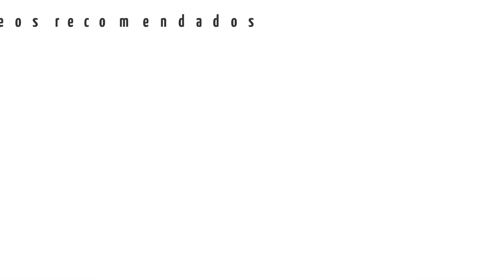LA QUE SE AVECINA 11x01-08 Así ha sido | Berta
▷ Analizamos la evolución de cada personaje de 'La Que Se Avecina' en los ocho primeros capítulos de la 11ª Temporada ▷

📹 Nuestros últimas secciones

▷ Nuestros canales